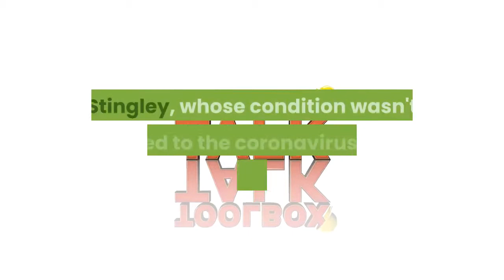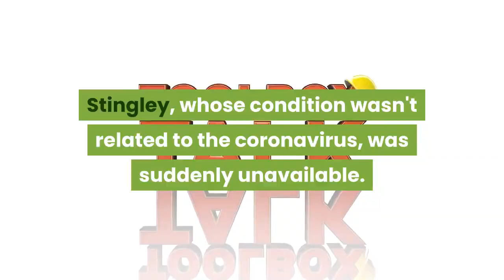'Embarrassing' LSU secondary torched by Mississippi State without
LSU allowed a Southeastern Conference-record 623 yards passing against Mississippi State on Saturday in Tiger Stadium, and while preventing such production requires the entire defense, the Tigers’ secondary struggled in a season-opening 44-34 loss. Mississippi State quarterback K. J. Costello torched LSU’s defensive backfield. Playing his first SEC game since transferring from Stanford, Costello thrived in the Bulldogs’ new Air Raid offense by attacking No. 6 LSU’s young defensive backs. Costello threw five touchdown passes.“Embarrassing,” senior safety JaCoby Stevens said. “It’s like going into a boxing ring and getting knocked out.”LSU had to play without sophomore All-American cornerback Derek Stingley Jr., who was hospitalized overnight Friday after becoming ''acutely ill,'' LSU said in a statement released Saturday morning. Stingley, whose condition wasn't related to the coronavirus, was suddenly unavailable. In a season that took an unprecedented effort to even begin, the LSU Tigers failed to deliver when the crucial moments finally arrived. The absence of one of the best cornerbacks in college football forced LSU to rely on inexperienced players, and they faltered in man coverage. Coach Ed Orgeron said LSU had “too many missed assignments,” allowing Mississippi State players to run wide open.“We have no excuses,” Orgeron said. Without Stingley, the Tigers’ starting cornerbacks — sophomore Cordale Flott, graduate transfer Darren Evans and freshman Eli Ricks — had one combined career start at LSU. Evans, the player with the most experience, transferred from Nicholls State earlier this month.“When you’re missing one of the best corners in the nation,” Stevens said, “it’s going to hurt.”Mississippi State beat LSU with crossing routes and deep passes down the sidelines. Coach Mike Leach expected LSU to play loose coverage. When LSU instead crowded near the line of scrimmage, Leach said Mississippi State decided “we ought to go over the top.”Time and time again this crazy, bizarro world of an offseason, Ed Orgeron growled “Next man up!” and “We don’t blink!” as the questions about …Costello picked apart the secondary. On a touchdown drive in the second quarter, he completed a 34-yard pass behind Flott. Three plays later, Costello threw a 31-yard touchdown over Evans’ head. Sophomore Jay Ward later replaced Evans, even though Ward missed two weeks of practice before the game. Ward broke up three passes, but the substitution didn’t change much. Costello attempted 60 passes, and three Mississippi State players — running back Kylin Hill, wide receiver Osirus Mitchell and wide receiver JaVonta Payton — each finished with over 120 yards receiving. The Tigers allowed 15 passes of at least 20 yards, often running behind receivers as the ball sailed over their heads.“We try to keep them level-headed,” Stevens said of the young cornerbacks, “but as the game goes on, that rookie tag has to come off.